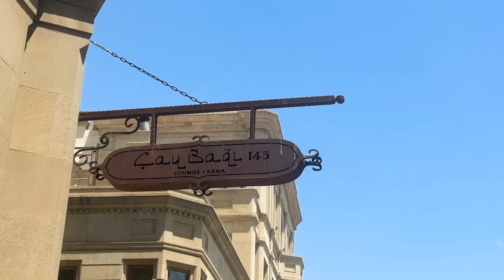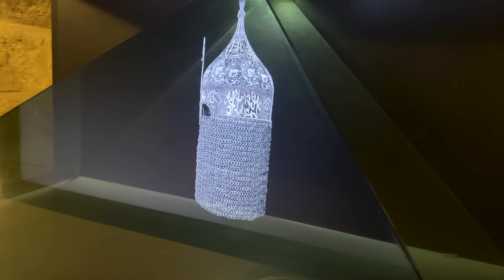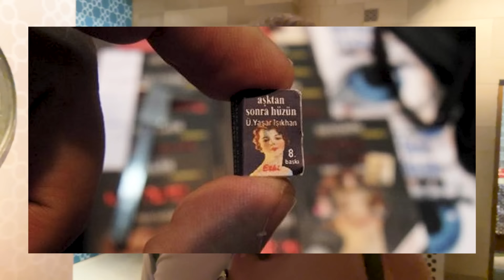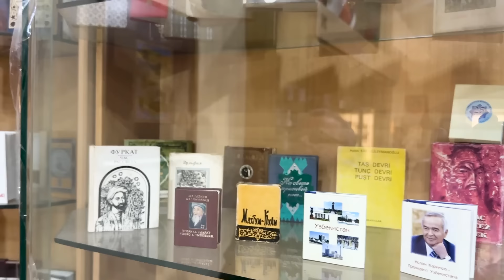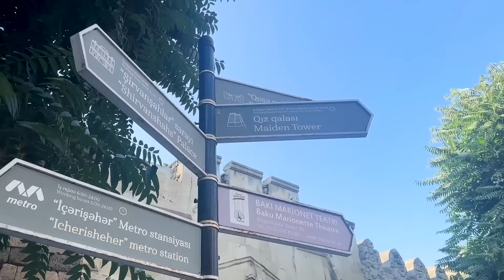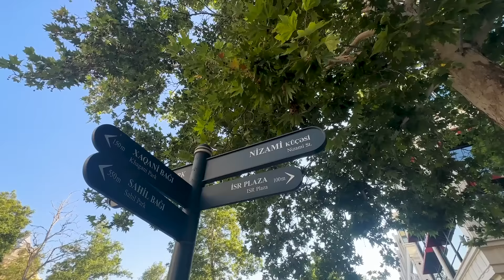Bakü ucuz mu? Pahalı mı? | İlay ve Sinan'la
"İlay ve Sinan'la Paraflı Uçuşlar" bu bölümde Bakü'yü keşfetmek için Azerbaycan'a büyülü bir yolculuk yapıyor...

"İlay ve Sinan” şehrin kalbine dalıyor. Bakü'nün eşsiz cevherlerini keşfederken, nefis mutfağının tadını çıkarıyor ve doğal güzelliklerini sizinle buluşturuyor.

İlk durakları “Eski Şehir” ve Kız Kulesi, ardından Şirvanşahlar Camii… Sırada uyumlu notalar var! Sinan ve İlay, kültürler arasında köprü oluşturan ülkenin geleneksel çalgısı "kopuz"u çalmayı öğrenecek. Hem de yerel kıyafetler içinde... Sonra mikro harikalar diyarı Minimalist Kütüphane... Burada dünyanın en küçük kitaplarını görecekler. İnsan sanatının ve yaratıcılığının bir kanıtı olan bu küçük edebi harikaları keşfedecekler.

Lezzet olmadan hiçbir seyahat deneyimi tamamlanmış sayılmaz. Bu yüzden Sinan ve İlay, Azerbaycan'ın ikonik yemeği "Şah Pilavı"nın aromatik karışımının tadını çıkaracak.

Oradan sonraki durak Çamur Volkanları! Dünya'nın eğlenceli ama dramatik jeolojik varoluşlarından birine tanık olacaksınız... Yollar onları "Gobustan"daki eski yazıtlara da götürecek. Bu buluşma tarihi bir öneme sahip...

Rollercoaster'ın kıvrımları, heyecan dolu dönüşleriyle enerji depolayan ikilinin duraklarından biri de 'Doğanın Majesteleri' olarak bilinen "Şah Dağı"! Sinan ve İlay, doğanın ihtişamına alçalmış, heybetli bir volkanın önünde huşu içinde duracak, sonra "Şah Dağı"nın tepesindeki panoramik manzaralara dalıp gidecekler...

İlay ve Sinan'la Paraflı Uçuşlar'ın bir sonraki bölümünde dünya harikalarını kucaklayarak yeni ufuklara yelken açacağız. Gezegenimizi olağanüstü kılan farklı kültürleri keşfetmeye ve bu eşsiz güzellikleri kutlamaya devam edeceğiz.